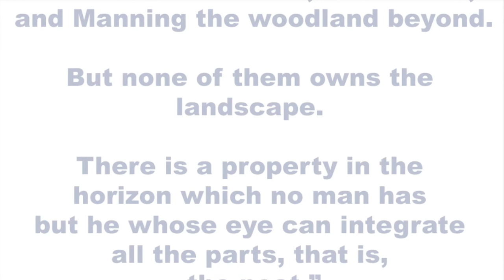Time Standing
Painting by Wes Sherman
Video by K. James Gallery